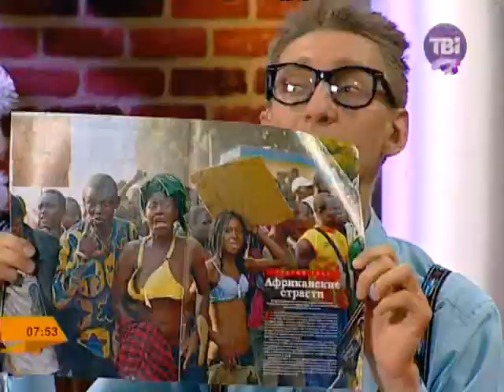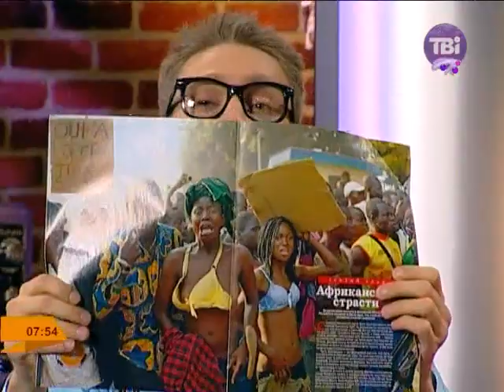Сніданок у "Ранкових курасанах"